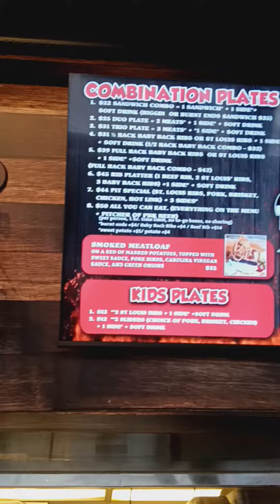BBQ Joint Las Vegas